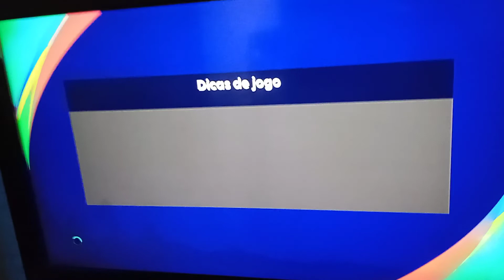Wanda Metropolitano - PES 2021 PS4 - Mega Patch v2